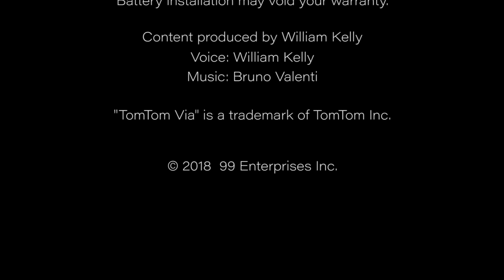How to Replace Your TomTom Via 1520 Battery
Part of the Complete Battery Installation Kit from NewPower99.com, available , this video provides a step by step demonstration of the procedure for replacing the battery in your TomTom Via 1520 GPS. The Installation kit contains a new high capacity battery, battery installation video, and necessary tools for battery replacement. Includes one year money back guarantee!